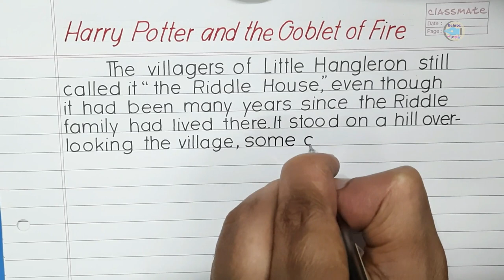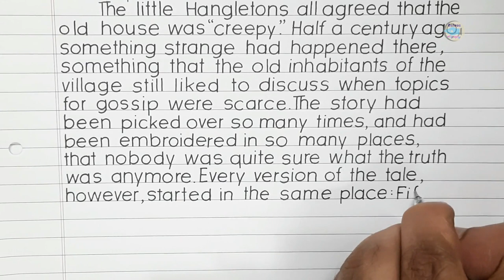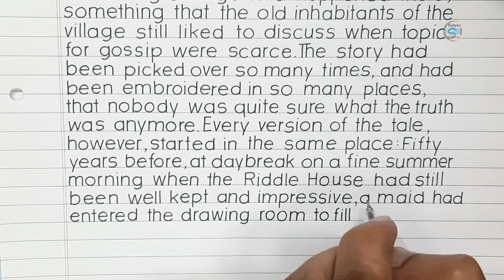Harry Potter story writing | Part1 | In neat and clean Print handwriting | Calligraphy with gel pen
Harry Potter  story writing | Part 1 | in neat and clean Print handwriting | Calligraphy with gel pen | Harry Potter and the goblet of fire | Behroz  Calligraphy

Friends ,
I have written a paragraphs from novel " Harry Potter and the goblet of fire " in very beautiful Print handwriting with gel pen . I hope you will enjoy the video and it will help you to improve your handwriting too.

If U want to make your handwriting beautiful and want videos on the same topic  then

● Writer: J.K.ROWLING

Link : behrozcalligraphy82